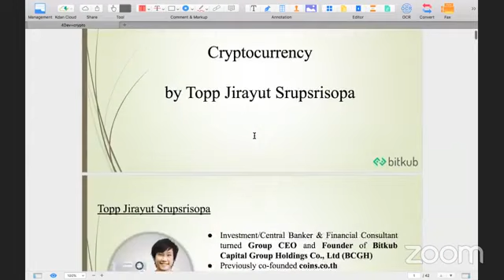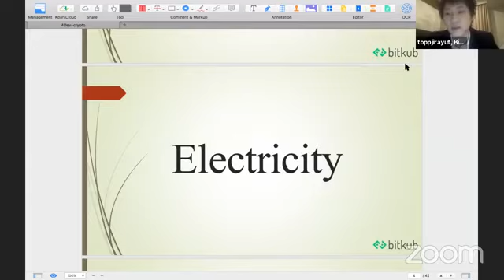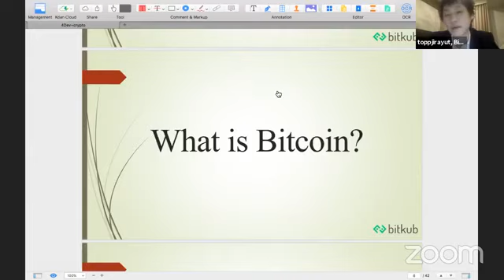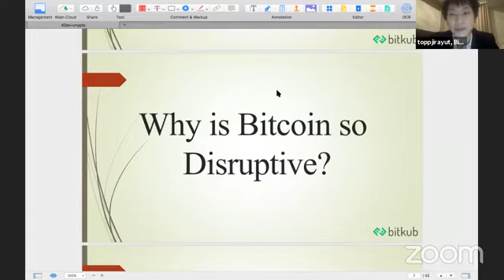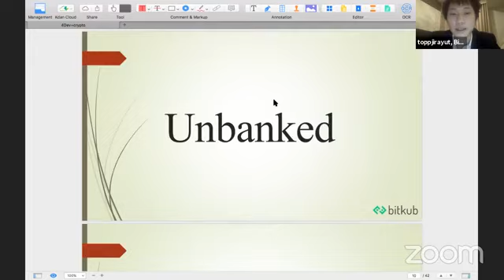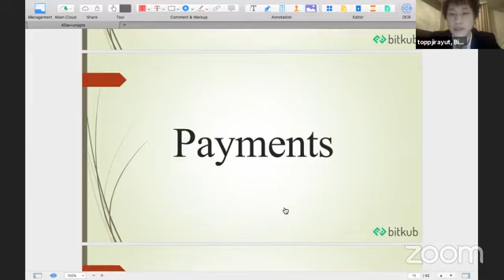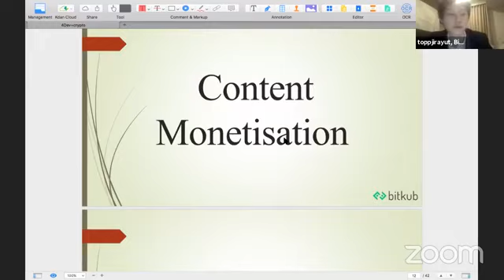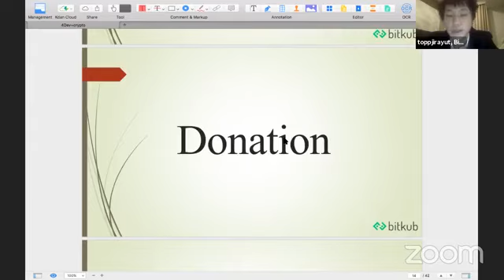"Cryptocurrency" - Jirayut Srupsrisopa (Topp) - BEST ©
"Cryptocurrency" - Jirayut Srupsrisopa (Topp)

Topp is a speaker and one of Thailand's leading bitcoin and open blockchain experts, who is the Co-founder and Group CEO of Bitkub Capital Group Holdings Co., Ltd. (BCGH) — the largest blockchain and cryptocurrency company in Thailand. He previously co-founded coins.co.th — Thailand's largest bitcoin exchange. He is a board of Director at the Thai Fintech Association and a Subcommittee at Office of the Trade Competition Commission.